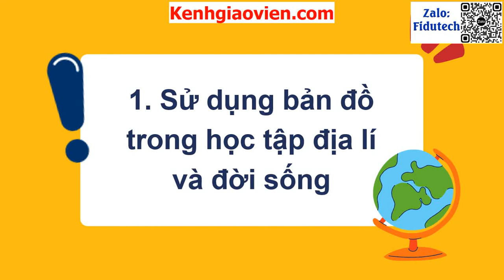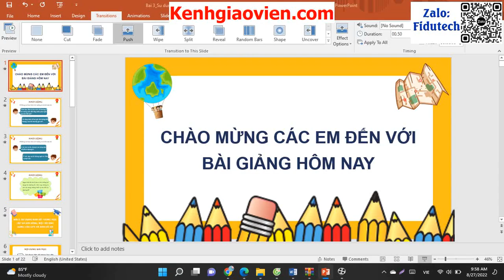Giáo án powerpoint bài 3: Sử dụng bản đồ trong học tập và đời .... | GA điện tử địa lí 10 kết nối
Phía trên là giáo án Powerpoint hay còn gọi là giáo án điện tử, giáo án trình chiếu bài 3: Sử dụng bản đồ trong học tập và đời sống, một số ứng dụng của GPS và bản đồ số trong đời sống. Sách địa lí 10 kết nối tri thức. Giáo án được làm với phong cách: hiện đại, đẹp mắt để tạo sự hứng thú cho học sinh.